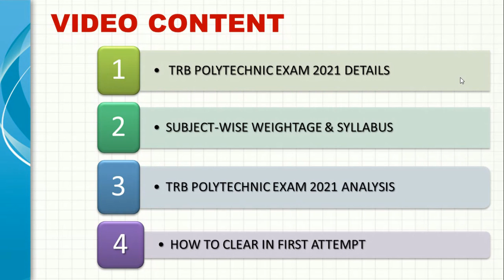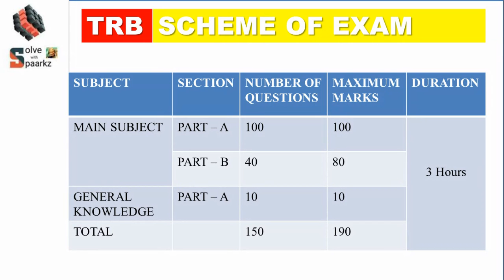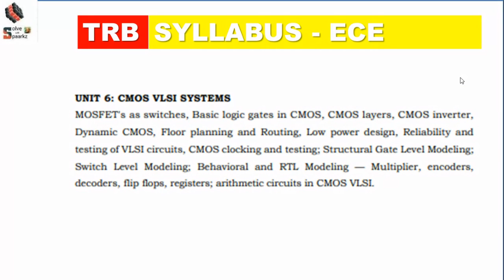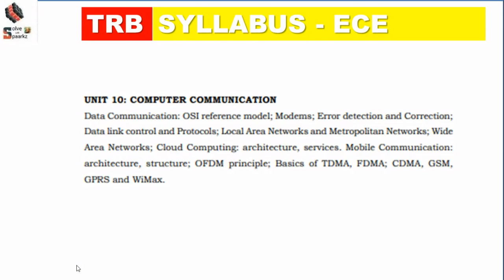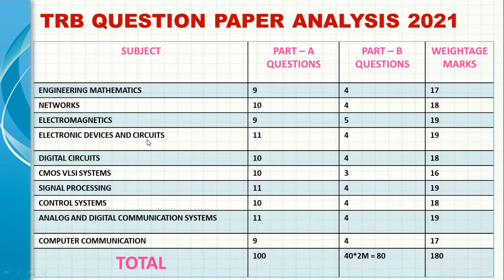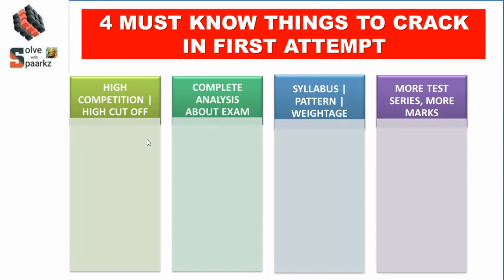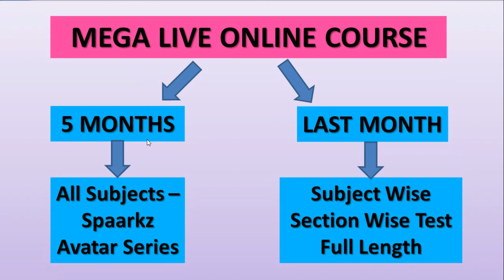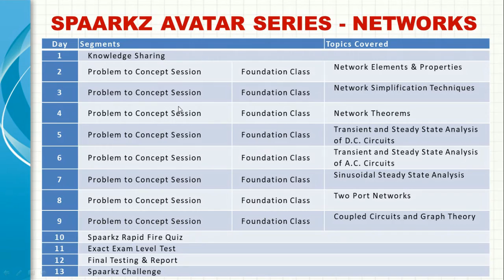PAKKA STRATEGY | TRB POLYTECHNIC ECE PREPARATION | NOTIFICATION / SYLLABUS / ONLINE CLASSES/ TEST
PAKKA STRATEGY | TRB POLYTECHNIC ECE PREPARATION & STUDY PLAN | NOTIFICATION / SYLLABUS / ONLINE CLASSES/ TEST

trb polytechnic ece cutoff 2021
trb polytechnic ece answer key with solutions part 3
TRB ANNUAL PLANNER
trb annual planner
trb annual planner 2022 to 2023
trb annual planner
trb annual planner 2023 to 2024
trb annual planner 2022 revised